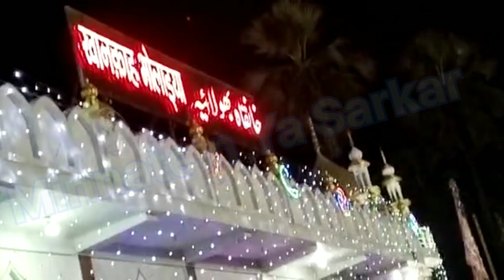Qwwali video II gopal sadhu gazal gaddi # Dil Hai kiManta Nahi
Qwwali video II Dil Hai kiManta Nahi II gopal sadhu IIGAZAL qawwali gazal minnateinyasarkar watsappstatus sufisongs Hindi love @minnateinyasarkar2130 @khanqahbholaiyamadhupur5244 @khanqaah Bholaiya Khanqaah Bholaiya Bhilai 29 Nov 2022
Khanquah Bhilai
@Minnatein ya sarkar
Ashram Adress-: Khanqah Bholayaa, Manjhouli sharif, Deoria,Uttar pradesh. Near Railway station:-Bhatpar Rani, Salempur, Bhatni, Deoria
Sarkar
Devotional
qawwali
Peer baba status
Baba